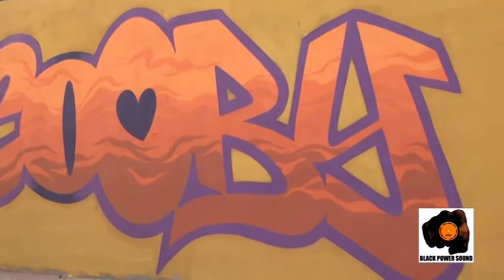San Nicandro: Scooby Street Jam Fest 2015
Il 7 e 8 Agosto la Yard storica del CAMPO SPORTIVO in zona Stadio Comunale a San Nicandro Garganico (FG) diventa teatro della Prima Edizione dello SCOOBY STREET JAM FEST, la rassegna di Arti di Strada che vede una larga partecipazione da parte di esponenti provenienti da tutto il territorio provinciale, di Graffiti Artists, Djs, Cantanti, Breakers, Beatboxers, Skaters e Street Artists di ogni genere, tutti insieme per condividere assieme un appuntamento
tra i più caldi della stagione estiva in tutta la Provincia di Foggia!!